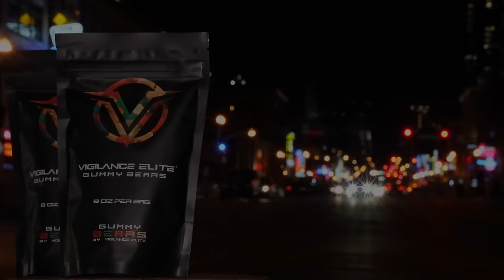Chief Hallgrimson - Chief of Police Guilty of Assault After Rescuing Baby from Murderer | SRS #016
🚨↘️ Sign up for the VE Newsletter ↙️🚨

Chief of Police Greenwood, MO Greg Hallgrimson contacted me over 2 years via email to let me know how much a video I made on social anxiety helped him.  After reading his email and googling his name I found out what a hero this man is and invited him on the show.
The email is linked below for everyone to read. Chief Hallgrimson saved a 6 month old baby girl from being murdered by her father and then was charged with assault.  He has lost not only his position as Chief of Police but also his entire career, his retirement, and his identity.  He is now seeking employment. If you would like to contact him, his email is linked below along with all of his awards and his support page.   Please sign his petition

Chapters:
00:00 - Intro
5:02 - Welcome To SRS
10:58 - LEO Career
19:25 - Some Of The Worst Things You’ve Seen In Law Enforcement
26:02 - Dec 17th 2018
38:44 - The Father
50:33 - Federal Indictment
1:03:12 -  Moving Forward
1:08:27 - Conclusion